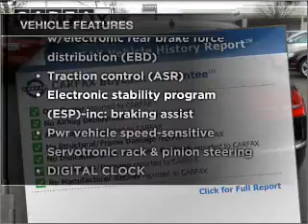2008 Audi A8 - Huntington NY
Year: 2008
Make: Audi
Model: A8
Trim: Quattro Sedan 4D
Engine: 8 cylinder 4.2 Liter
Transmission:
Color: Blue
Mileage: 19968
Address:
363 E Jericho Turnpike